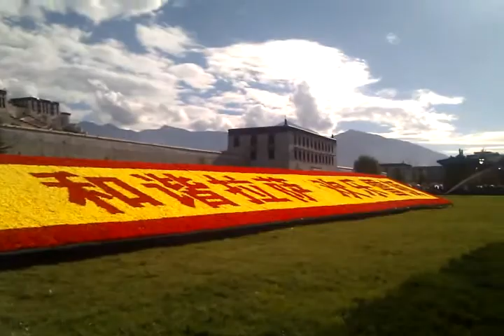Autour du Potala